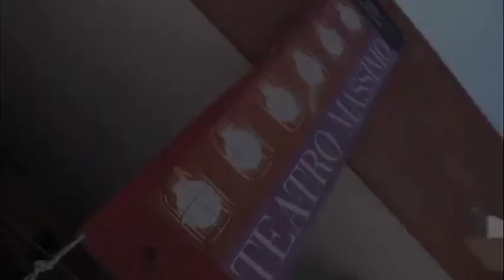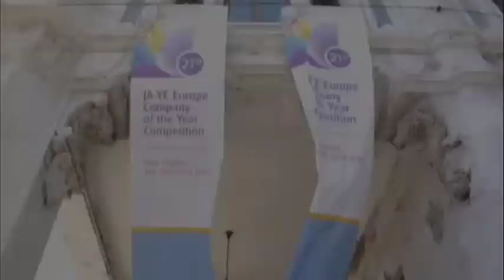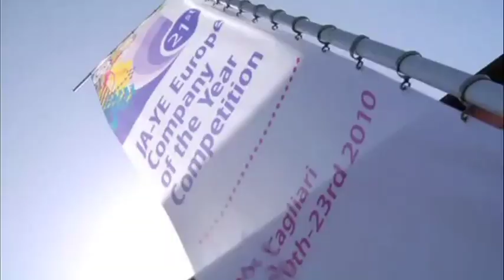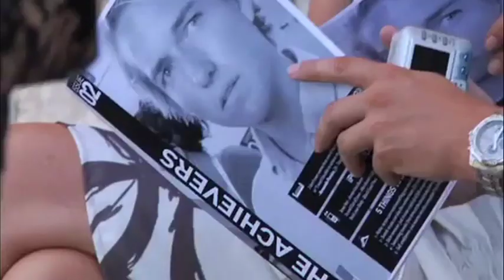Junior Achievement Company of the Year 2010, Cagliari, Italy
A look at the 21st Junior Achievement European Company of the year Competition held in Cagliari, Italy in July this year.
Watch out for Ireland's entry - "Bundles of Joy".